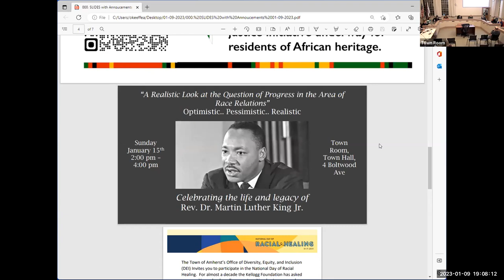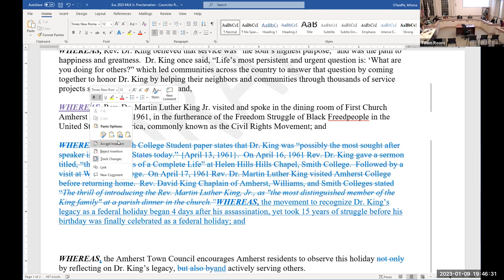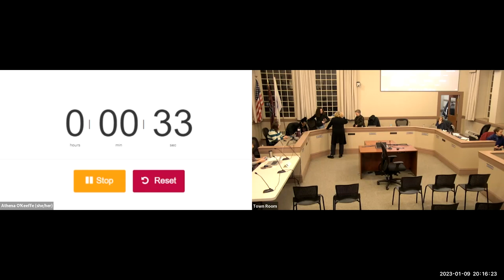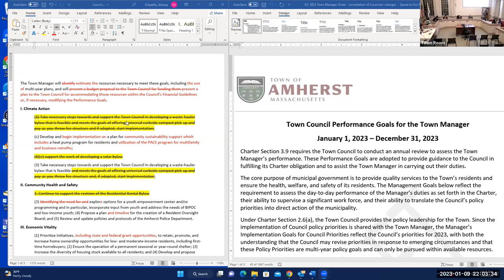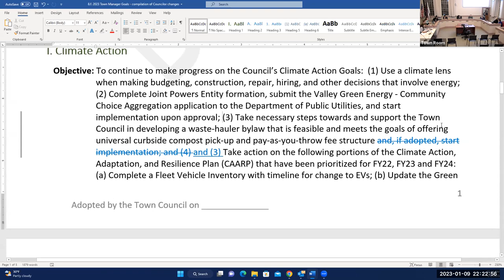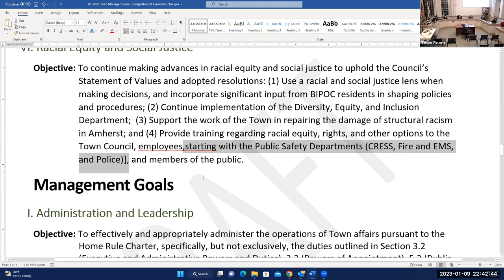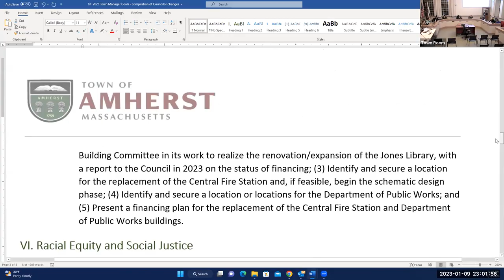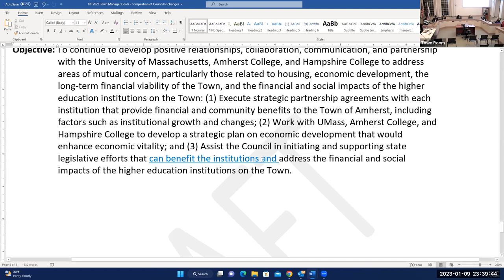Town Council Jan 9, 2023